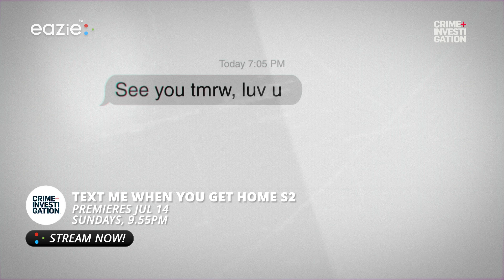TextMeWhenYouGetHome 📱💬 | Season 2 | Eazie TV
What—or who—might cause a loved one to go missing TextMeWhenYouGetHome serves as a chilling reminder of the dangers women face when they are alone in public. Witness the harrowing stories of these women on Lifetime, streaming on Eazie TV!

📺 Get access to 75+ channels without set-top boxes and check out the Exclusive deal for M1 customers.